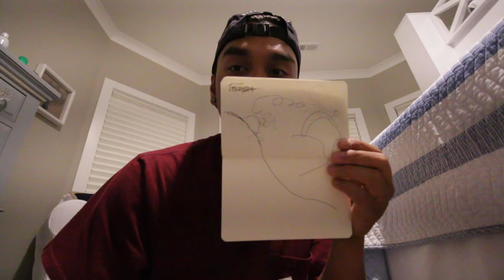Golf_Cart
Youtube Description Vlog 8
First Day of Keowee

Location:
Keowee

Items:
Go Pro Hero 5
Canon Battery
Joby Gorillapod 3k
Rode Mic Dead Cat
64 SD Card
Canon 70D